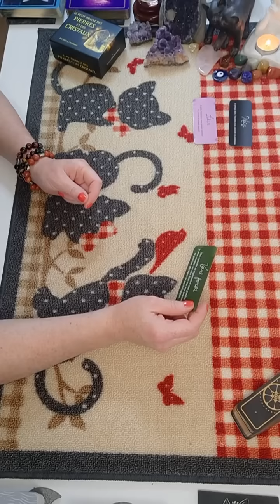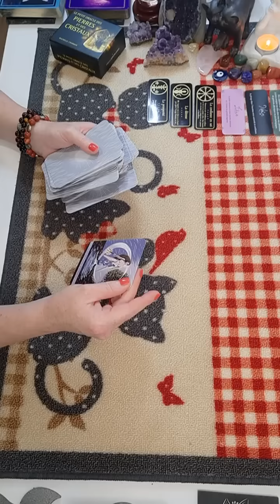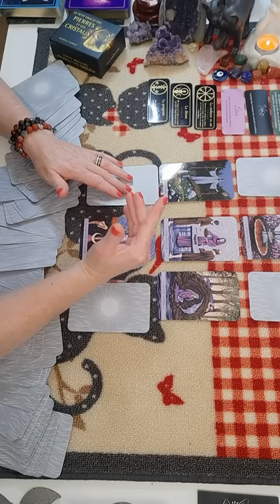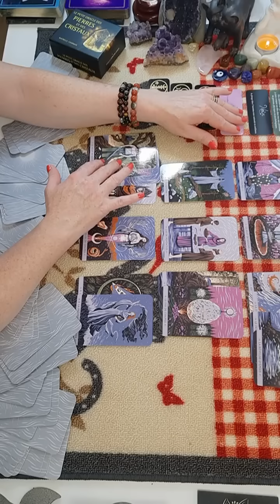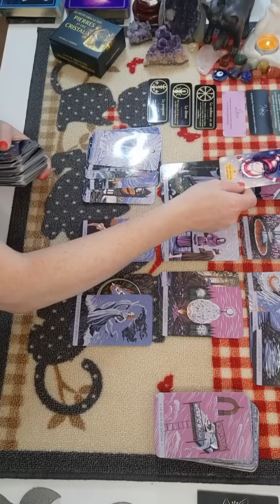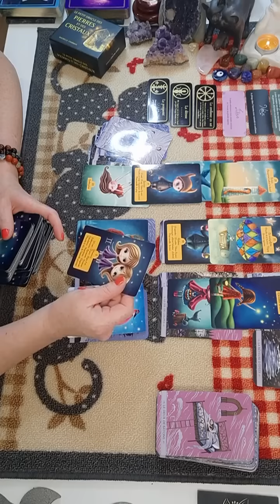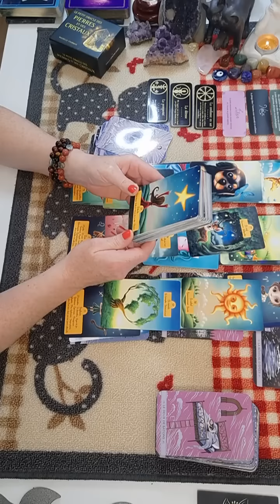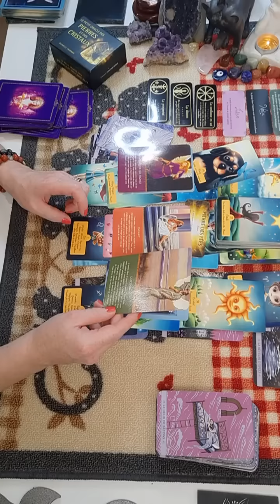Taureau♉Du 3 au 9 octobre 2022 - On vous a tout pris, l'Univers intervient pour un retour au bonheur